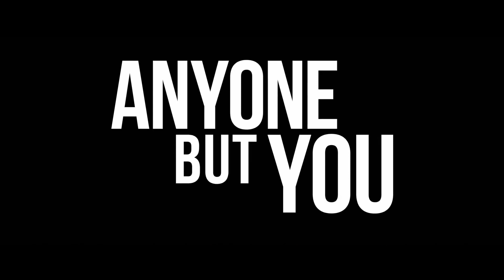ANYONE BUT YOU – Official Teaser Trailer (HD)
Published by Sony Pictures Entertainment on Oct 19, 2023